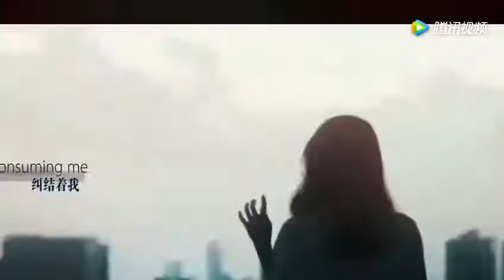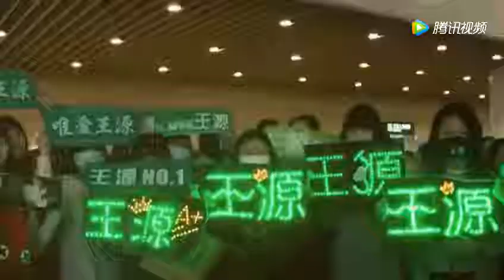李易峰鹿晗吴亦凡杨洋开着豪车，你们看谁的最特别呢？ 腾讯视频